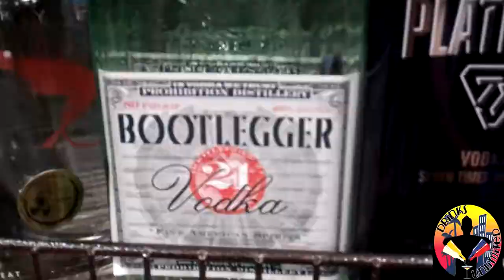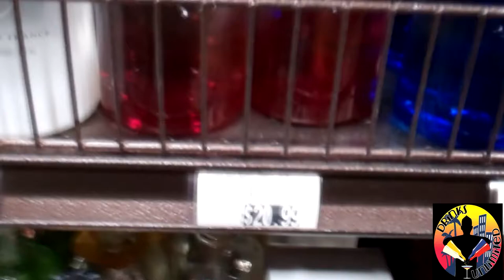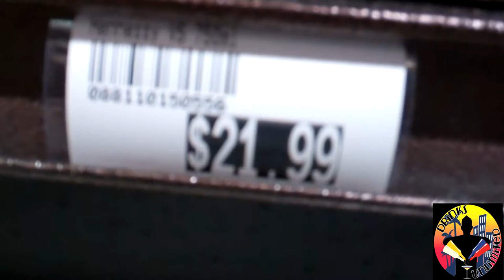Alcohol-in with Rjallcanseeya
Taking for a Trip to One of my Favorite Stores in the South Land. Mission Liqour in Pasadena.. Self Explanatory Why I always go here.. Also Showcasing a little Story on what i do for my Clients and to my Potential Ones.

Add me DONT BE SHY...